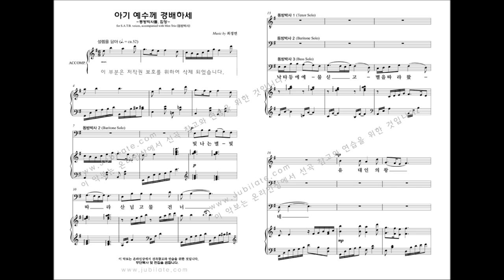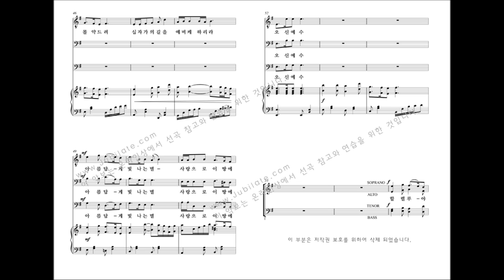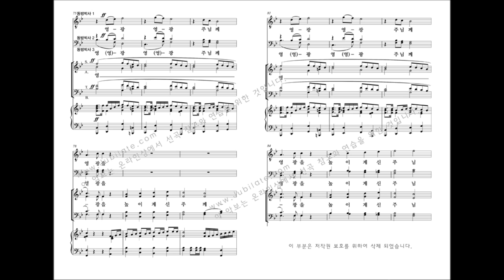[성탄절 칸타타] 최정연 '사랑으로 오셨네' 07.아기 예수께 경배하세